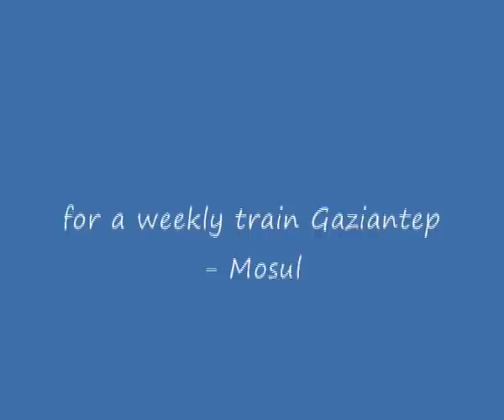TCDD Turkish Train in Nusaybin Syrian Border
A sequence of several photos in Nusaybin station near syrian border on old Baghdad railway line put together as film. Pictures has been made by me in 2009. First you see the railway station, second part was made in the little town Nusaybin waitung for Karma (mixed train) coming from Gaziantep in the evening.

To take fotos is not easy because it is strictly forbidden in this train, which we used next morning. This train runs three times a week. Now the border to Syria is open again since 2003 and a weekly train runs from Mosul in Iraq to Gaziantep.